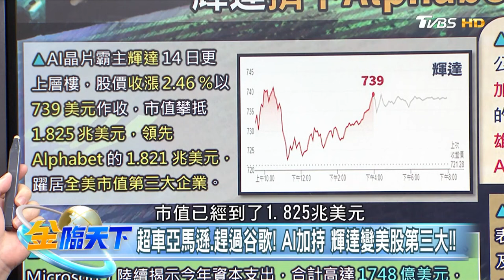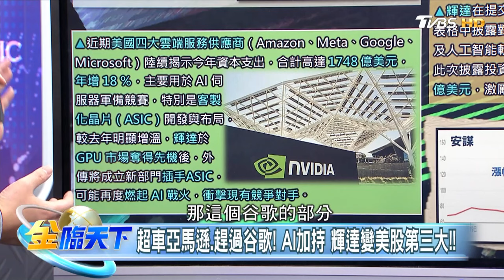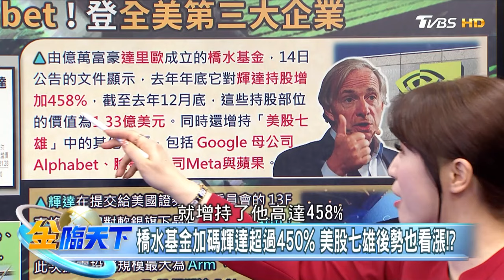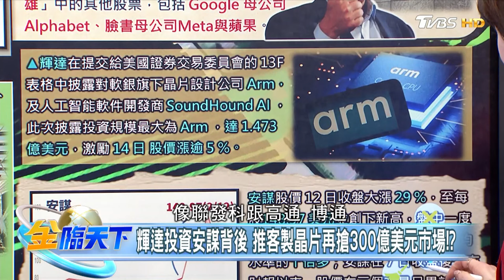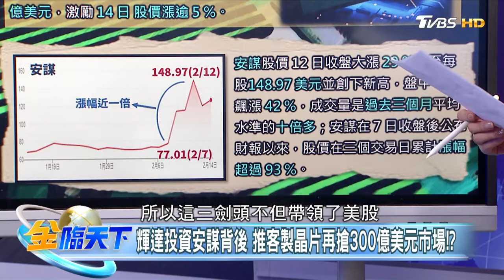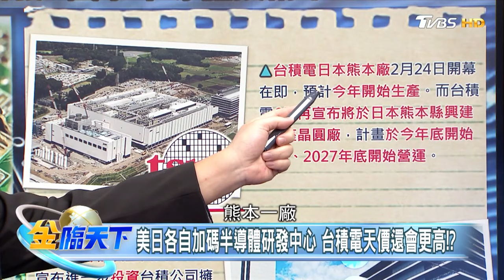輝達擠下Alphabet！登全美第三大企業 美國砸50億美元扶植晶片研發！國家半導體技術中心將上路！？ 【精華】